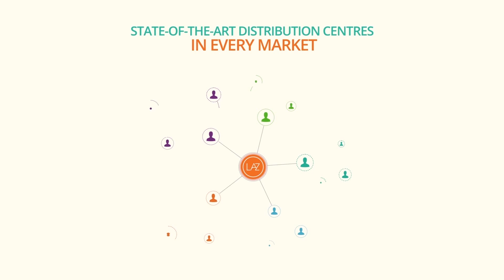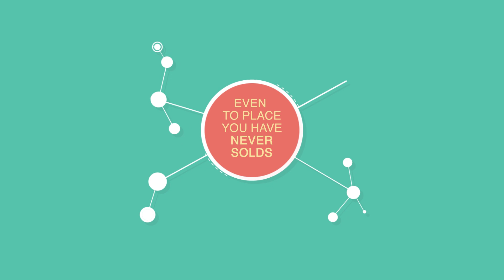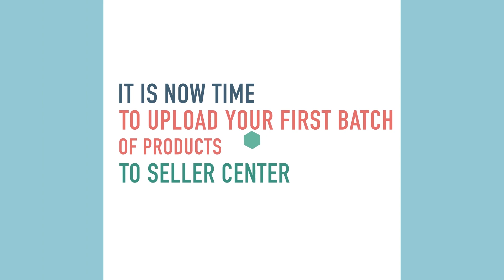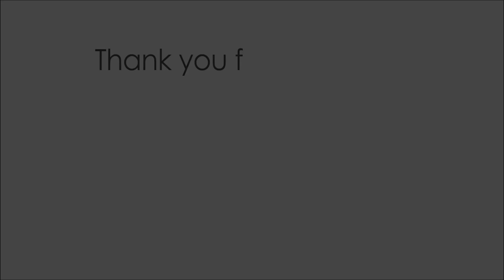Selamat Datang di Lazada